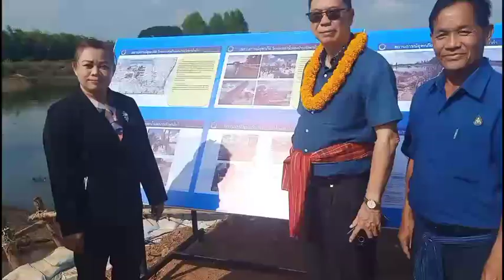สกลนคร รมช.เกษตรฯไชยาตรวจพื้นที่ฝายน้ำก่ำขาดทำให้น้ำท่วม สั่งเร่งซ่อมด่วน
นายไชยา พรหมา รมช.เกษตรและสหกรณ์ พร้อมคณะ เดินทางไปที่ บ้านหนองใส ต.โคกก่อง อ.เมือง จ.สกลนคร เพื่อตรวจพื้นที่ฝายน้ำก่ำขาดทำให้เกิดน้ำท่วมเป็นบริเวณกว้าง โดยมี ดร.นิยม เวชกามา ประธานที่ปรึกษารัฐมนตรีประจำสำนักนายกรัฐมนตรี อดีต สส.สกลนคร เขต 2 พรรคเพื่อไทย ในฐานะเจ้าของพื้นที่  ร่วมกับชลประทานจังหวัดสกลนคร ปศุสัตว์จังหวัดสกลนคร ผู้บริหารท้องที่ ท้องถิ่น และประชาชนให้การต้อนรับ โดยพนังกั้นลำน้ำก่ำ ที่รองรับมวลน้ำจากหนองหารถูกน้ำกัดเซาะขาด ทำให้มีน้ำไหลบ่าเข้าท่วมที่นาของชาวบ้าน เป็นบริเวณกว้าง ตั้งแต่ บ้านหนองน้ำใส บ้านบึงแดง บ้านโคกสูง บ้านโคกก่องหมู่ 2 และหมู่ 8 และบ้านหนองฮูดัง เขตอำเภอเมืองสกลนคร คาดการณ์ความเสียหาย 4,000 กว่าไร่ นายชานน วาสิกศิริ รอง ผวจ.สกลนคร รรท.ผวจ. สกลนคร และนายชยุต วงศ์วณิช รอง ผวจ.สกลนคร พร้อมหน่วยงานที่เกี่ยวข้องลงพื้นที่ตรวจสอบและซ่อมแซมบริเวณจุดเกิดเหตุ
โดย ดร นิยม เวชกามา กล่าวว่า เหตุฝายขาดเกิดขึ้นเมื่อเวลาประมาณ 22.30 น. ของคืนวันที่ 2 ตุลาคม 2566 ได้รับการ แจ้งจากผู้นำหมู่บ้าน ว่าคันลำน้ำก่ำถูกน้ำกัดเซาะขาด ความยาวประมาณ 30 เมตร และขยายออกไปเป็น 50 เมตร จนท.ชลประทานสกลนคร โครงการส่งน้ำและบำรุงรักษาน้ำก่ำ ศูนย์วิจัยและพัฒนาประมงน้ำจืดสกลนคร นายก อบต.โคกก่อง ศูนย์ป้องกันและบรรเทา สาธารณภัยเขต 7 สกลนคร สำนักงานป้องกันและบรรเทาสาธารณภัยจังหวัดสกลนคร นายอำเภอเมืองสกลนคร กำลังพลจากหน่วยทหาร มทบ.29 และส่วนราชการทุกภาคส่วน ได้ทำงานร่วมกันเพื่อวางแผนปิดคันกั้นน้ำให้กลับคืนสู่สภาพปกติ โดยเบื้องต้นได้ใช้กล่องแกเบี้ยนตาข่ายเหล็กใส่หินวางปิดกั้นทางน้ำ เสริมด้วยไม้ เพื่อเป็นพนังกั้นน้ำชั่วคราว และการซ่อมแซมคันดินใกล้เสร็จสิ้นแล้วและเข้าสู่ภาวะปกติ
ขณะที่ นายไชยา พรหมา กล่าวกับชาวบ้านว่า การที่ฝายน้ำก่ำหรือพนังน้ำก่ำขาดเปผ้นเรื่องธรรมชาติ เมื่อมีน้ำไหลหลากก็ขาดได้ สร้างความเสียหายกับพื้นที่การเกษตรโดยเฉพาะนาข้าว ดังนั้น ก็จะต้องแก้ปัญหาให้ได้ โดยให้หน่วยงานที่เกี่ยวข้องทำเรื่องของบประมาณเป็นการด่วน เพื่อนำมาแก้ไขให้กับชาวบ้าน โดยตนจะดูแลผลักดันให้โดยเร็วจะเป็นการแก้ไขถูกจุด ประโยชน์ก็เกิดกับพี่น้องประชาชน
ภาพ-ข่าว วัฒนะ แก้วก่า/สกลนคร